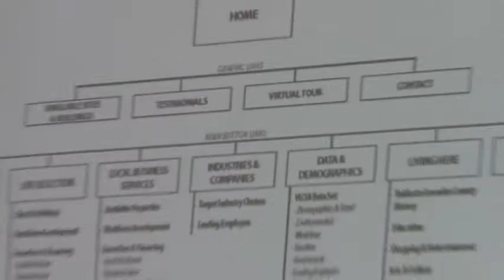Website flowchart --Meghan Duke